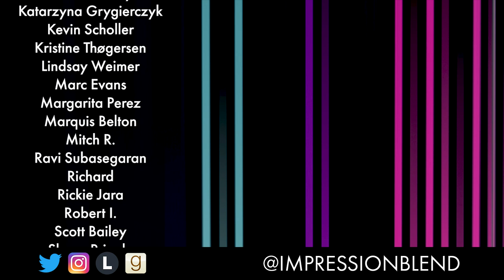⚡️ ELVIS is Magnetic! | Movie Review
Before we get into this review of Baz Luhrmann's "Elvis", please remember there is still a full-scale war going on in Ukraine, and people need your help. Please, take a moment to look though the resources below 💛💙

The initiative of the President of Ukraine - donations to defence and demining, medical aid, and rebuilding

Thank you! Слава Україні!

Now, I don't know about you, but I'm a fan of Baz Luhrmann, so "Elvis" was definitely one of my most anticipated movies of the year! I honestly didn't know what to expect, but this movie turned out to be so much better than it had any right to be! I can't wait for all of you to see it, and have as much fun as I did!

►TIMESTAMPS:
0:00 - Baz Luhrmann's style
1:54 - Austin Butler as Elvis
3:15 - Tom Hanks as a villain
4:30 - Storytelling and focus
6:47 - The bottom line